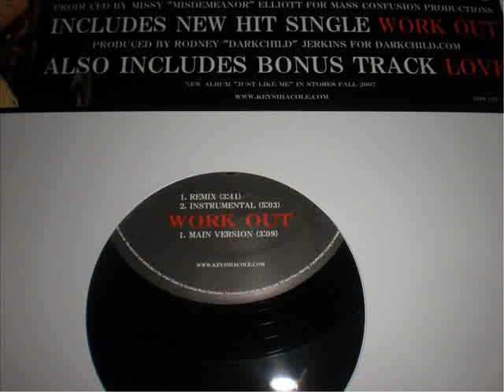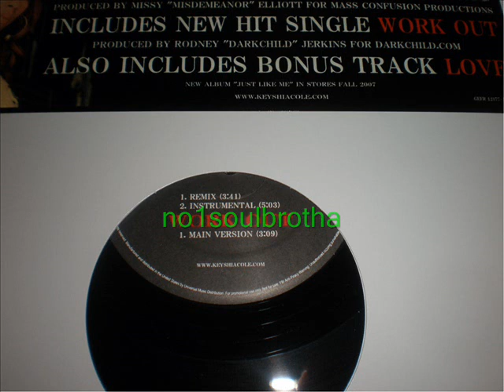Keyshia Cole "Work Out" (Main Version) (Unreleased Darkchild)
2007 Promo 12" Single, Prod. by Rodney Jerkins, Non-Album Track